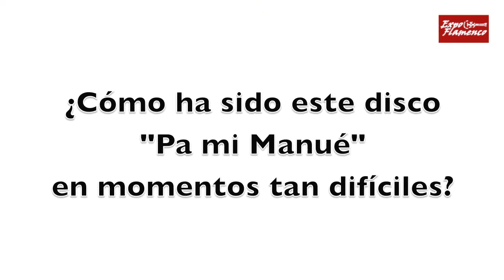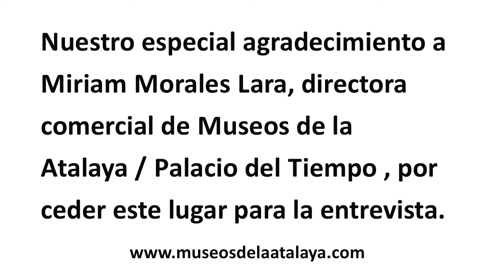Entrevista exclusiva al cantaor Manuel Moneo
ExpoFlamenco entrevista al cantaor jerezano Manuel Moneo en el museo Palacio del Tiempo de Jerez de la Frontera